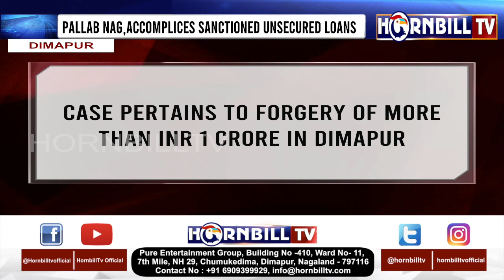HORNBILLTV PRIME @ NINE | 12th APRIL 2022